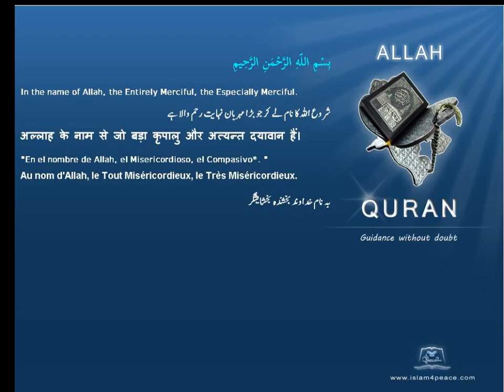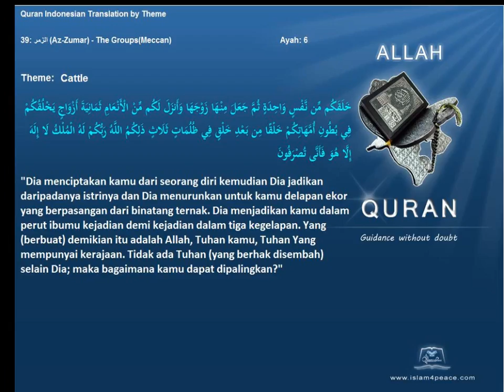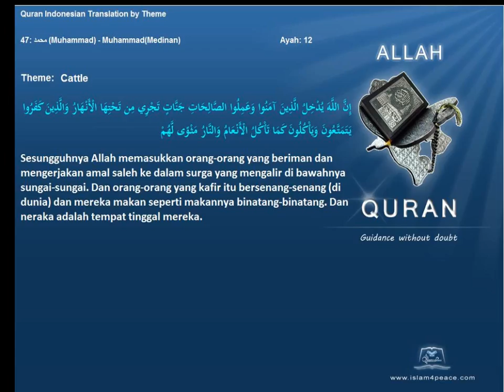Quran by Theme Indonesian Cattle Islam4Peace com